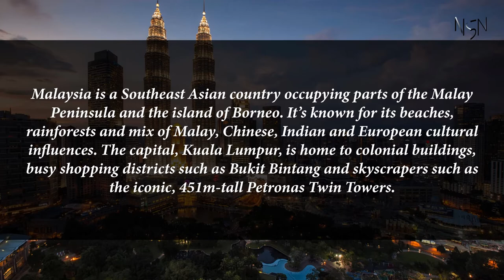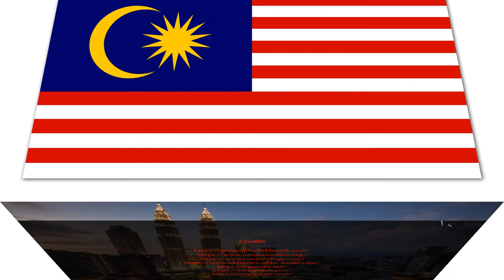Capital, region, flag, population and other details of Malaysia (#43 World’s Most Populous Country)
Capital, region, flag, population and other details of Malaysia (#43 World’s Most Populous Country) with Audio Description

Malaysia

Capital: Kuala Lumpur
Region: Southeast Asia
Population: 32730000
A multi-ethnic country with two regions, East Malaysia and Peninsular Malaysia. 80% (26 million) of Malaysia's total population of 32.6 million people live on the peninsula. Kuala Lumpur is the national capital and largest city of Malaysia while Putrajaya is the seat of federal government.

Source: Population projection and Department of Statistics Malaysia